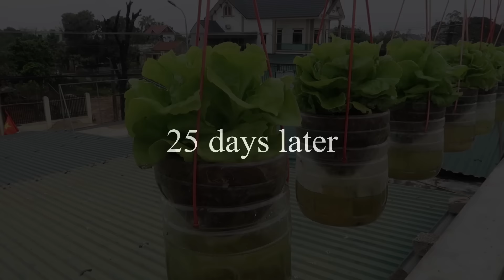Hanging Garden Growing Lettuce Without Watering, High Productivity